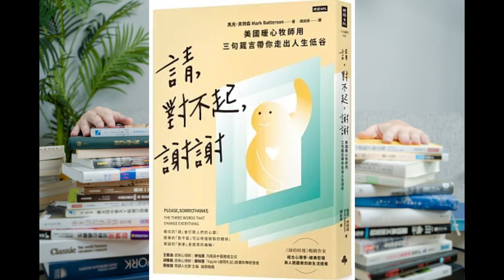改善人際關係的三個關鍵字《請、對不起、謝謝》